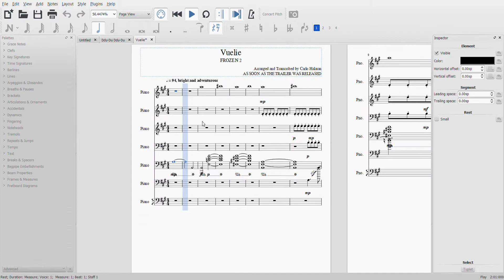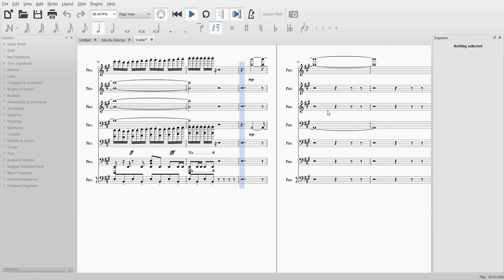Glacial - The Hit House (Official Frozen 2 Trailer Soundtrack) - Impossible Piano Rendition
Hello there, y'all! I just wanted to share my 'multi-handed' paino rendition of Glacial, Frozen 2's trailer music by The Hit House. I titled it Vuelie for it has melodies of Vuelie from the movie Frozen.

Notes are decoded/deciphered by ear.
Music generated with Musescore 2.0.

Please ask permission and give proper credit whenever you wanted to used the audio or something. Thank you!

Glacial is an official soundtrack for Frozen II created by The Hit House.